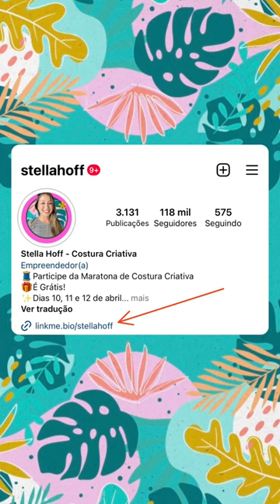Entre no grupo aqui